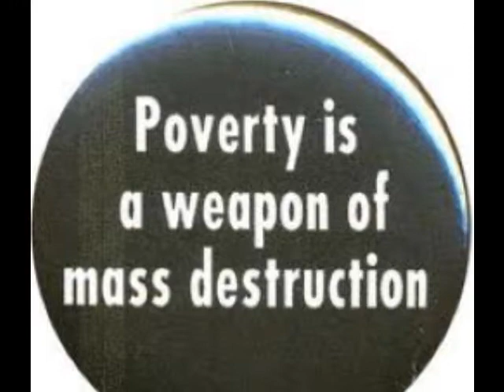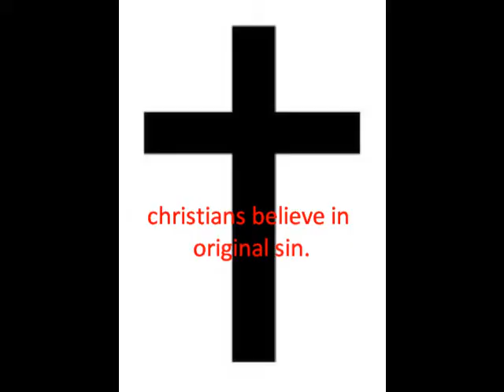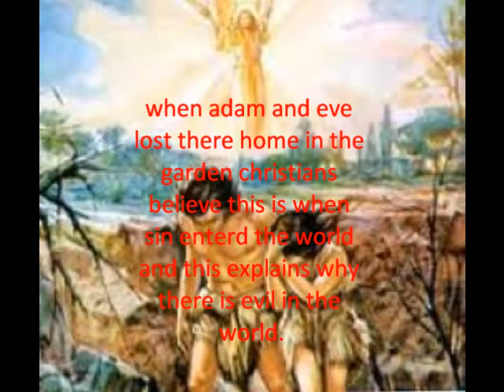is our world perfect?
re video